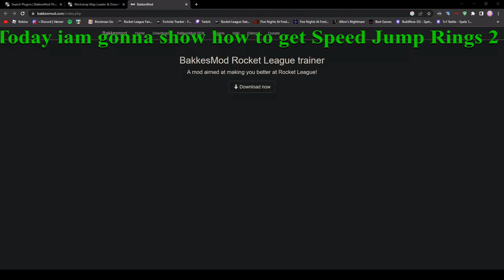How to get Speed Jump Rings 3 By Dmc Rocket League